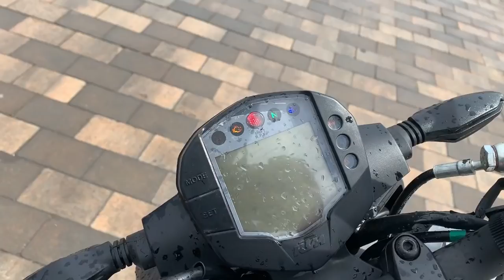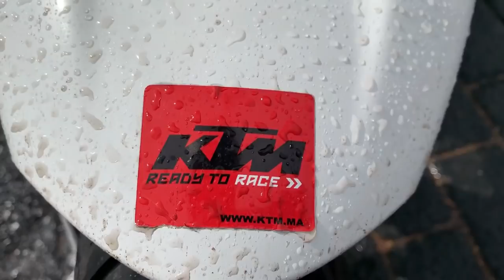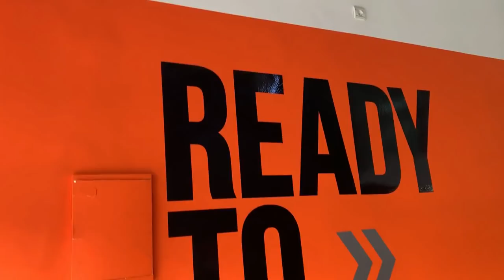KTM DUKE 250 - تست رايد، شريت موطور جديد ... ؟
- Informations sur la KTM DUKE 250 :

Chassis :
Cadre : treillis en tubes d'acier au chrome molybdène
Réservoir : 13.4 litres
Hauteur de selle : 830 mm
Empattement : 1357 mm
Poids en ordre de marche : 149 kg
Train avant :
Fourche téléhydraulique inversée Ø 43 mm, déb : 142 mm
1 disque Ø 300 mm, étrier radial 4 pistons
Train arrière :
Mono-amortisseur, déb : 150 mm
1 disque Ø 230 mm, étrier 1 piston
Transmission :
Boîte à 6 rapports
Transmission secondaire par chaine
Monocylindre en ligne, 4 temps
Refroidissement : Refroidissement liquide
Injection Ø 38 mm
2 ACT
4 soupapes par cylindre
248.8 cc (72 x 61.1 mm)
30 ch à 9000 tr/min
2.6 mkg à 7250 tr/min.